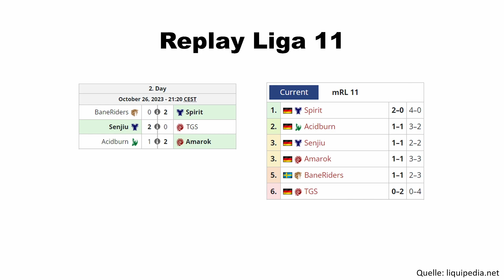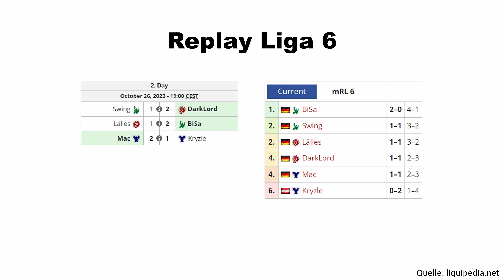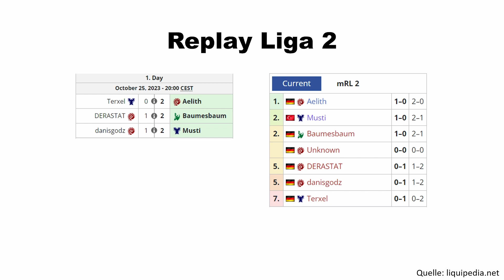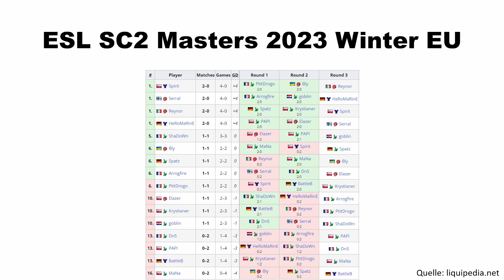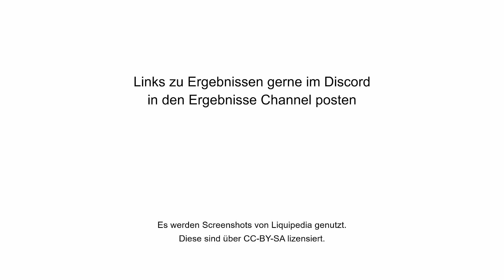maraleDaily 1093 - Ergebnisse KW 43/2023